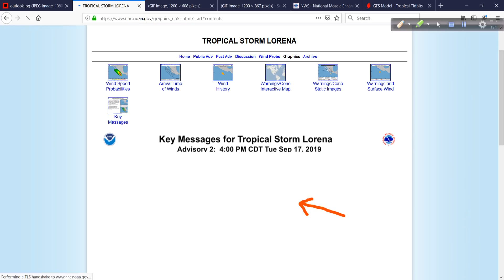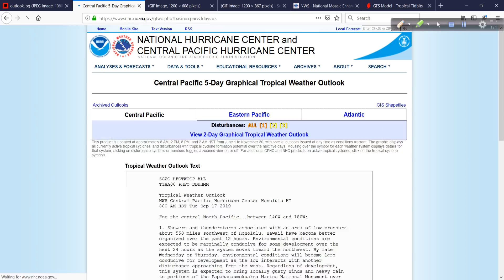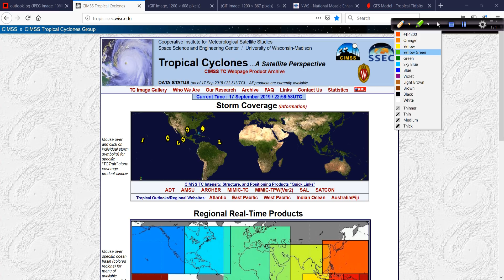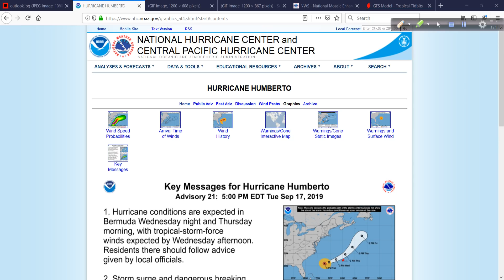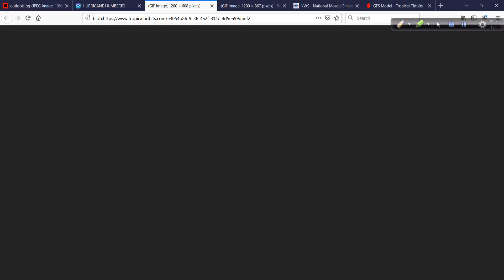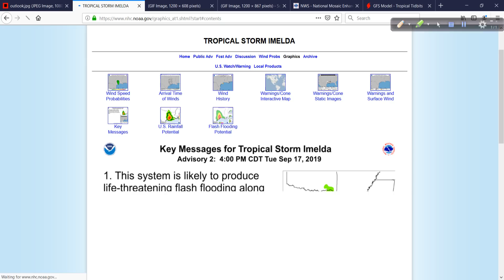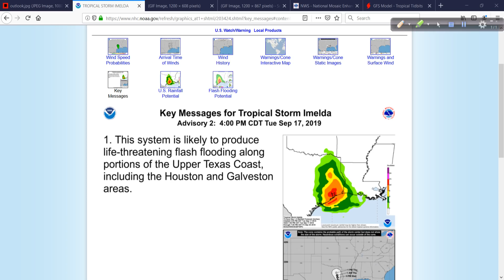September 17 Hurricane Outlook and Discussion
To say that there is a lot to talk about is an understatement! We have Humberto, Imelda, TD 10 and lots of action in the Pacific. Here is the latest as I take a look at things from Houston, TX.